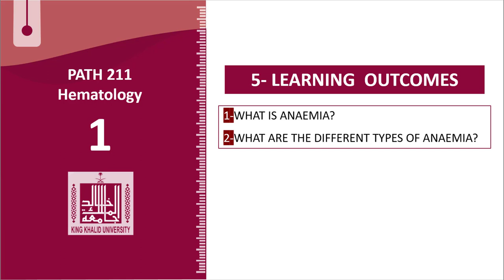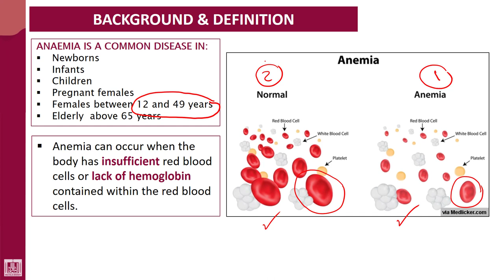Hematology - 1 | U5-L1 | Introduction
Unit - 5 : Anaemia
Lecture - 1 : Introduction
1- Background
2- Definition